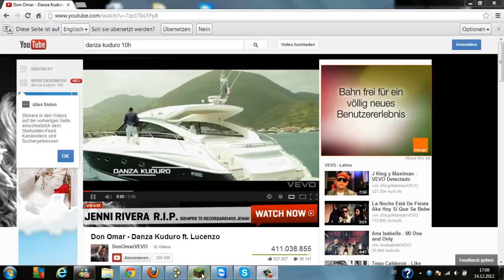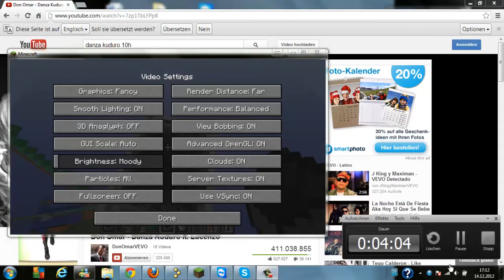world best minecraft roller coaster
Mein erstes Mal
Sry wenn es schlecht ist